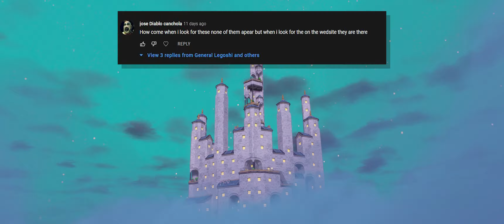4 More Beautiful VRChat Worlds | 2022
Hello everyone, here is a followup to my previous video and 4 more Beautiful VRChat Worlds.

I hope you enjoy, and I am sorry about the delayed release of this. March has been quite difficult for me, and seemingly everything has broken or gone wrong haha.

And as always, thank you for the wonderful support and I hope this improves your day, even a little bit. :)